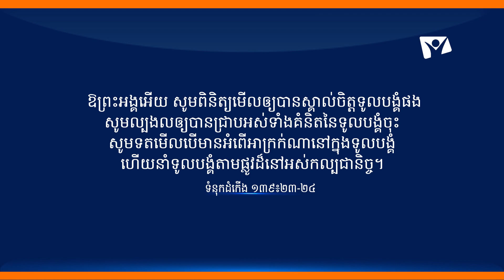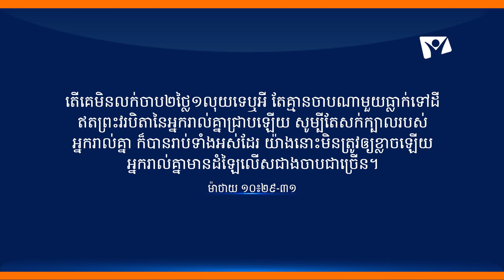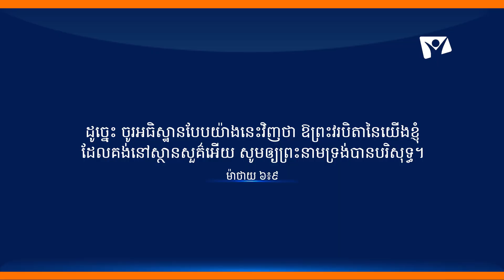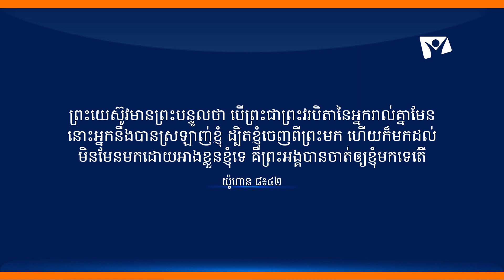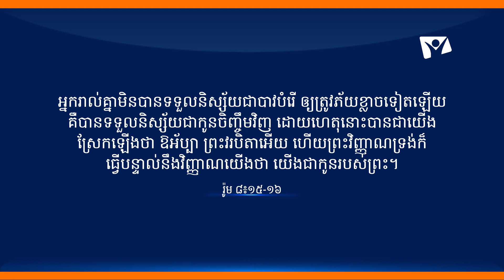ព្រះបានយកព្រះទ័យទុកដាក់ដល់ខ្ញុំ | Hope Media Cambodia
ការអធិប្បាយព្រះបន្ទូលក្រោមប្រធានបទ៖ ព្រះបានយកព្រះទ័យទុកដាក់ដល់ខ្ញុំ